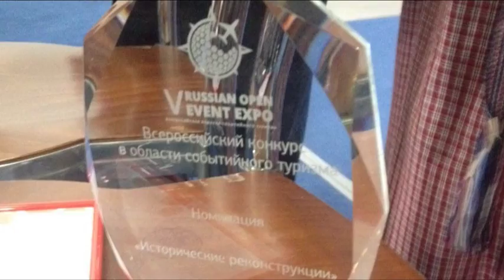«Душоновские маневры»- лучшие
Заслуженная награда. «Душоновские манёвры" - лучший проект в номинации "Исторические реконструкции" по мнению Министерства культуры России!